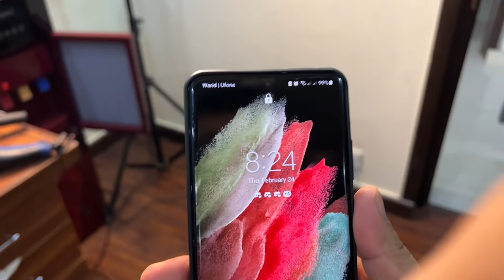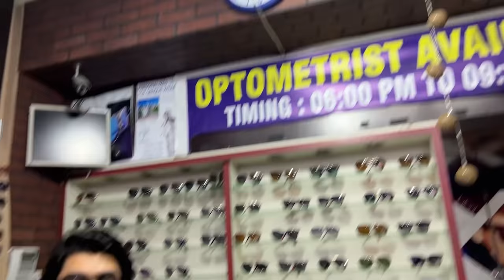Chotay Bhai Ne Gari Mein Kapray Change Kiye 😂